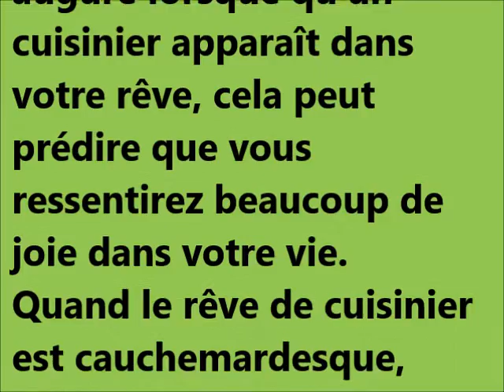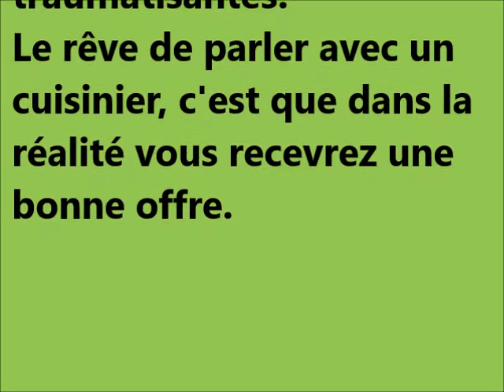Dream interpretation des reves cuisinier signification rêves dictionnaire des reves